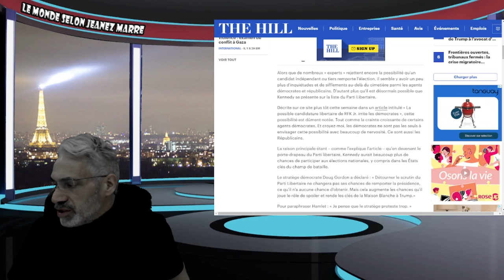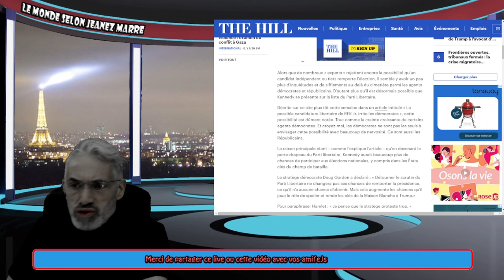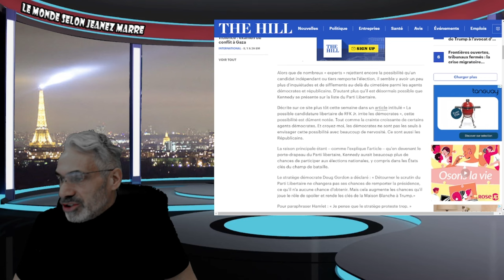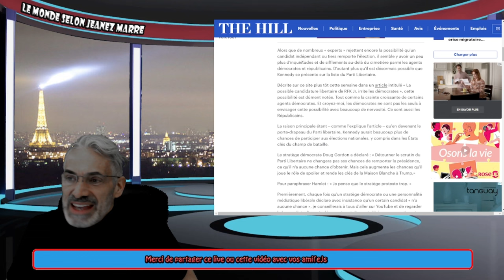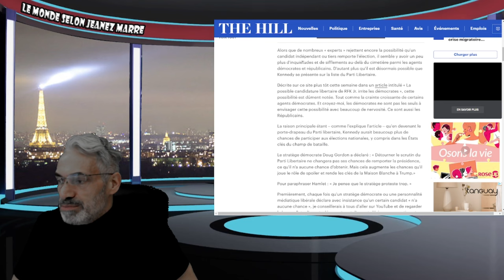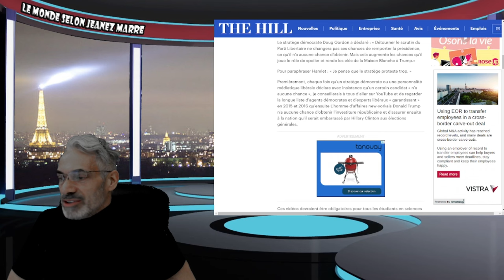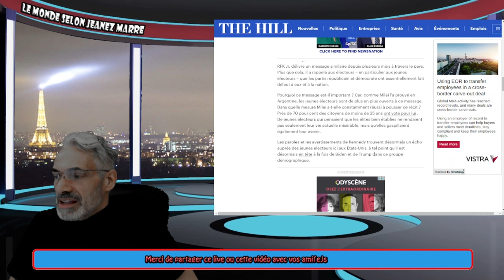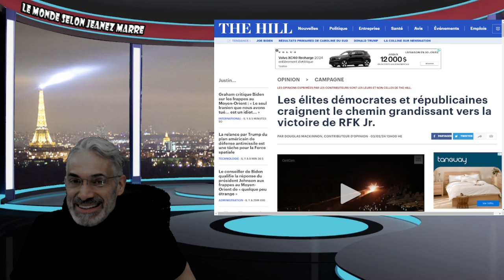oh lala; les démocrates et républicains se préparent à la possibilité d'une vitoire de RFK.JR